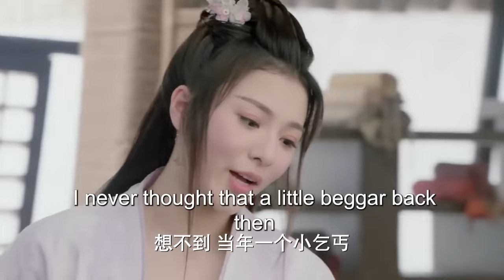MULTISUB《风月令/The Snow Moon 》 47💋圣女因宝藏秘密被多方势力追杀，王府少爷化身天外侠客救其于危难之间💐两个毫不相关的人从此有了羁绊🤳 # 张彬彬#林依晨#李沁《风月如雪》